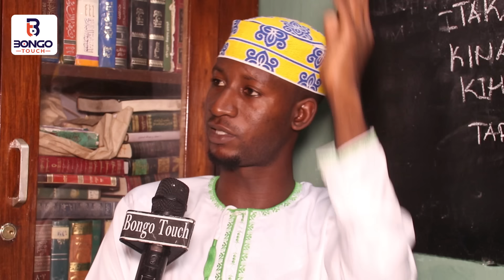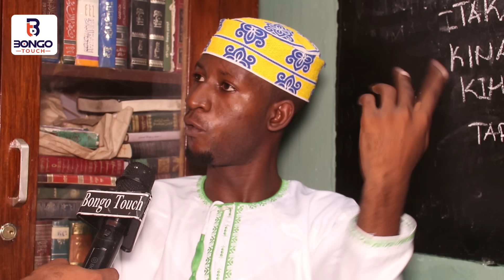MREMBO ANAYEISHI NA NYOKA ATAPATA MADHARA KWA KUONYESHA UTAJIRI WAKE WA NYOKA